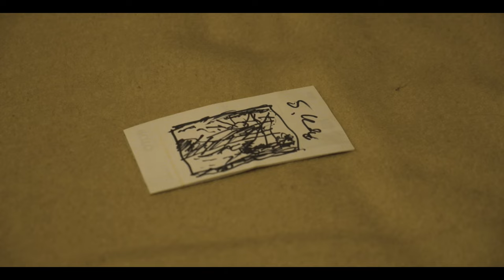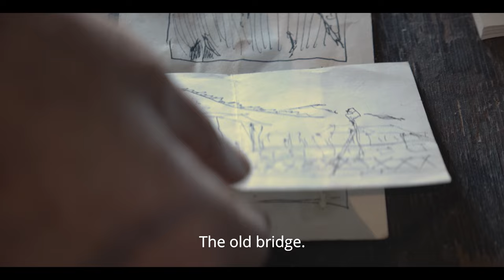Žuti most (Yellow bridge) - Short documentary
The story Boris Obratov, a self-sacrifying painter from Tisno who, despite life's adversities, persists in his art, love and hope

Roles: Boris Obratov, Nada Čogelja
Director: Antonio David Perina
Cinematographer: Antonio David Perina
Editor: Antonio David Perina
Colorist: Marko Đurđan
Photographer: Dora Baotić
Sound Mixer: Ivan Zelić
Sound Editor: Nina Ugrinović

Production: VERN' University